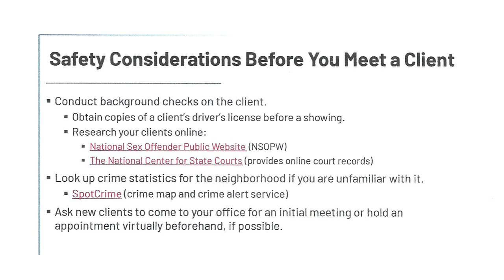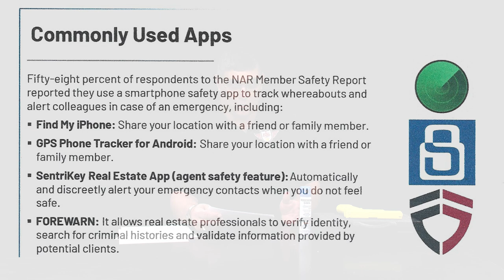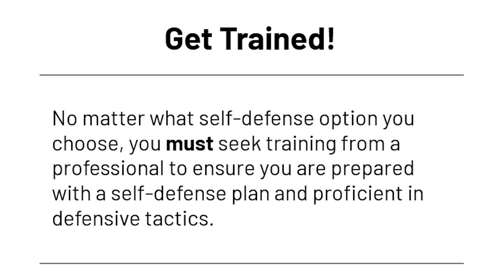Safe and Sound w/ Michael Pelonzi (Episode 06) Realtor Safety Month